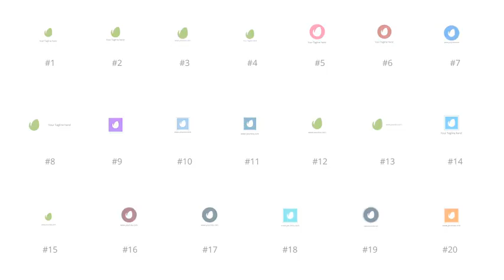Flat Logo Pack 2 - After Effects Templates